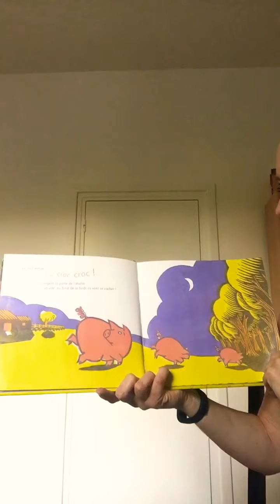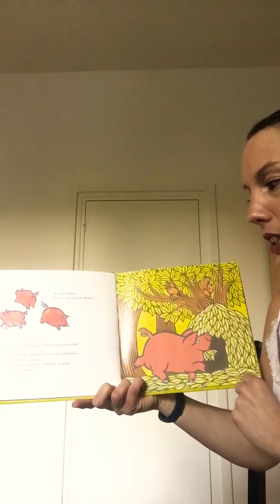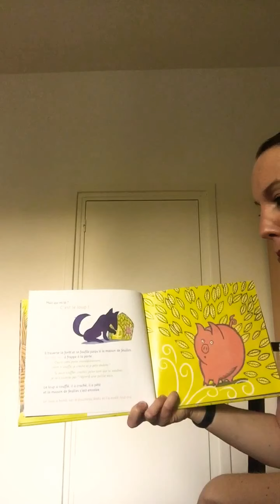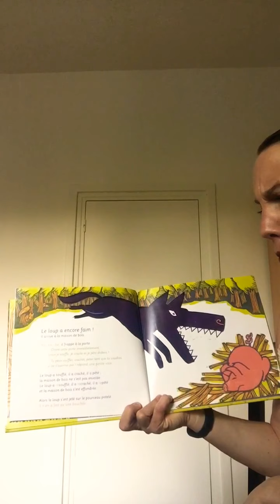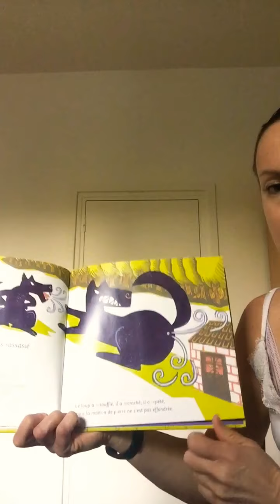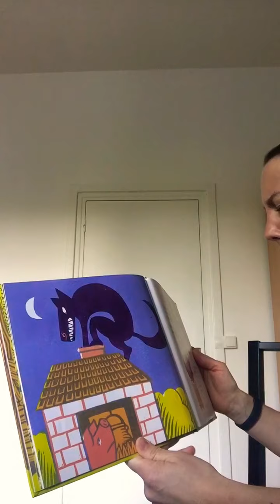Les trois petits pourceaux